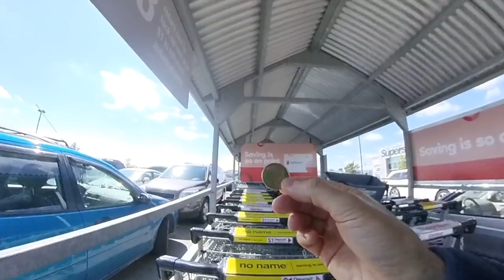Shopping in Canada — Going to a Supermarket